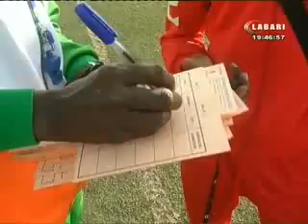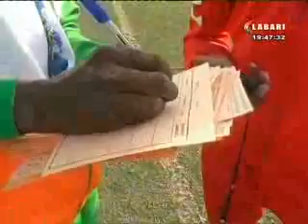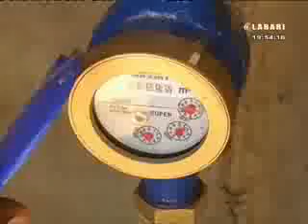JT LABARI 8 MAI 2018